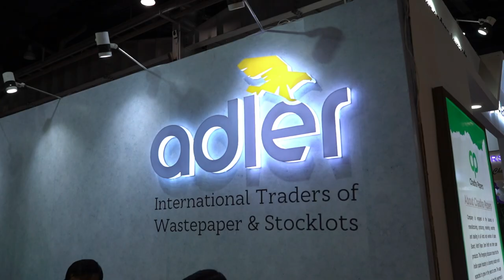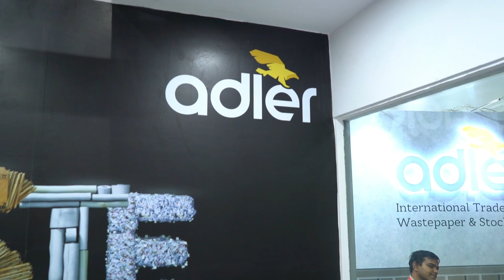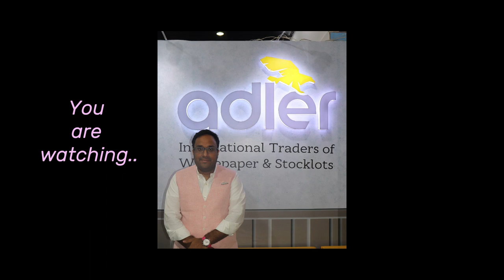OCC Price won't touch to 2019 price level | Contract Pricing | Y22 में किसी भी स्तर तक मूल्य वृद्धि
Watch The Straight Talk with Mr.Hrishikesh Vora, CEO of Adler Paper (well-recognized international traders of Wastepaper & Stocklots), The talk is based on waste paper market analysis after the lifting of the ban, future price projection, survival strategy, proposed regulation of waste paper export by EU, availability of paper raw material and others.